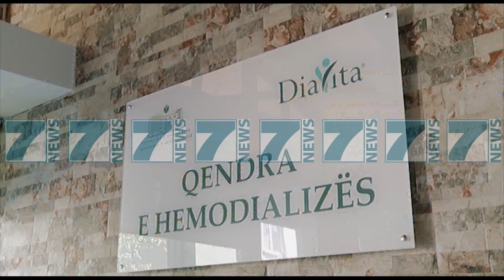MJEKET JAPIN ALARMIN PER SEMUNDJET E VESHKAVE - News, Lajme - Kanali 7